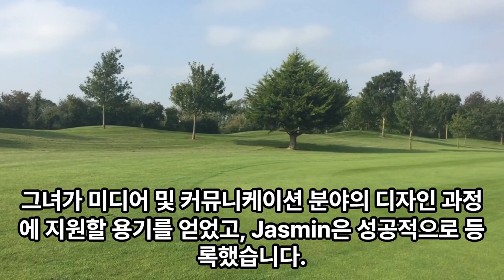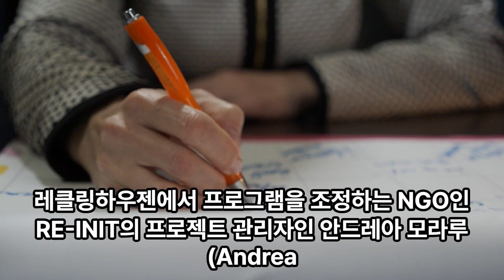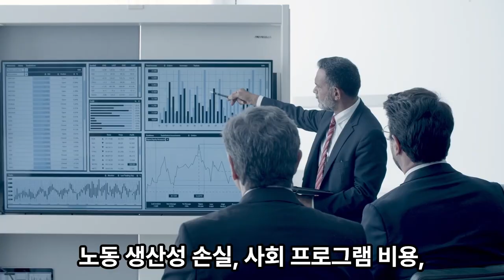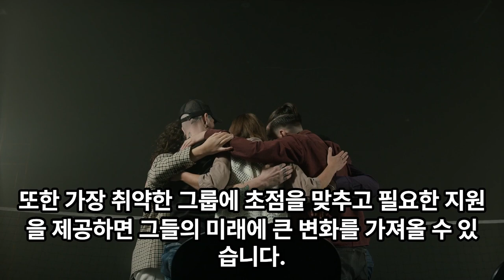일어나 빛을 발할 청년 니트| 해외 모범 사례를 살펴보다.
니트는 일 안한다, 백수다, 라는 단순한 프레임이 아니고,
개인적, 구조적 이유로 공부나 일자리 기회가 적은 청년들이
어떻게 할 지 방향 감각을 잃은 상태를 말하는게 맞지 않을까?
이번에는 우리나라 상황과는 많이 다르기 때문에 그대로 적용하기는
힘든 점이 있겠지만 해외의 모범 사례들을 살펴보고 고민해보고 싶었습니다.
빛을 발할 우리 청년들이 더 앞으로 나가기 주저하지 않도록
어른들, 국가가 조금이라도 도움이 될수 있는게 뭘까 함께 생각해봐요.